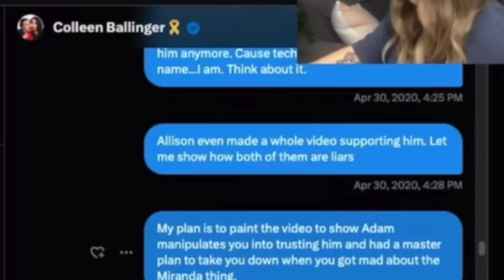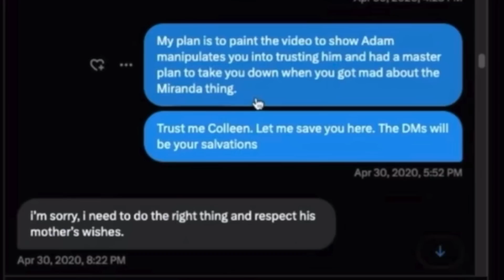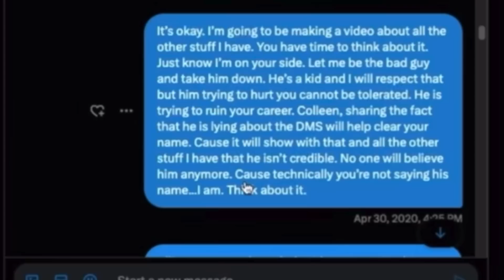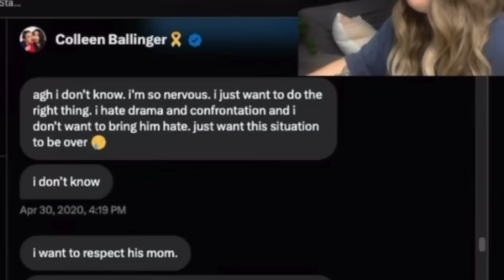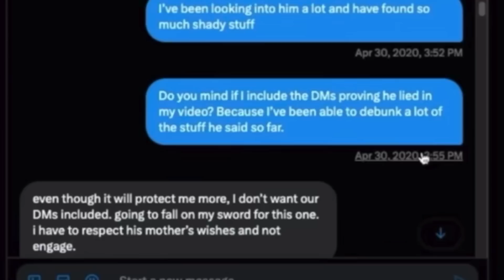Colleen Ballinger MORE RECEIPTS from CODY RANTS